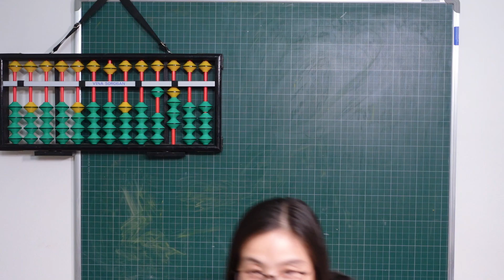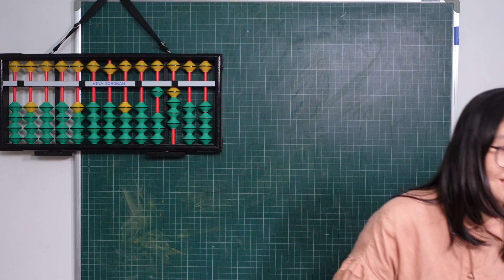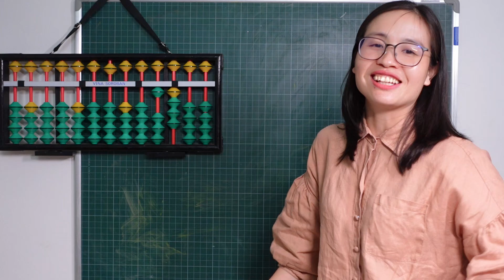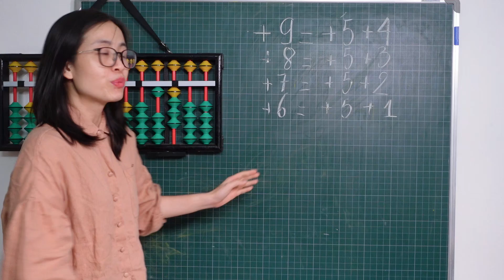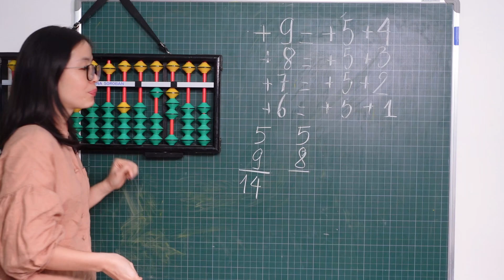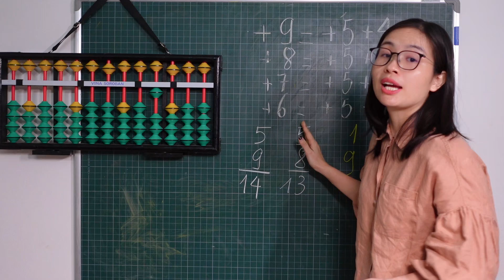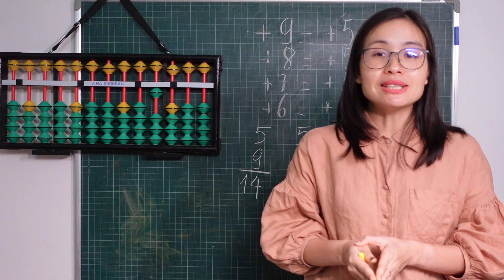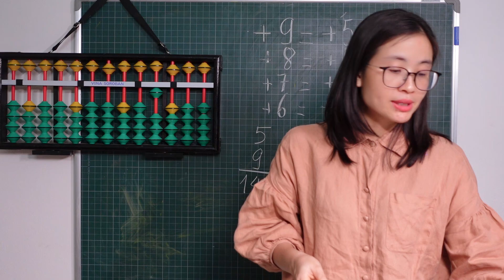Kỹ năng dạy SOROBAN cho trẻ SIÊU HÚT Phần 4| Liên hệ cô Hiên 0983938088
Kỹ năng dạy SOROBAN cho trẻ SIÊU HÚT  Phần 4
► Trọn bộ: Hướng dẫn phụ huynh học toán Soroban - MIỄN PHÍ
► Kết nối với Vương Thị Hiên tại:
► Cám ơn bạn, đừng quên Subscribe/Đăng Ký, Like, Chia sẻ và để lại bình luận góp ý ở video cùng Vương Thị Hiên để cô Hiên  và bạn kết nối lại gần nhau hơn nữa !

© Bản quyền thuộc về Vương Thị Hiên
© Copyright by Vương Thị Hiên ☞ Do not Reup